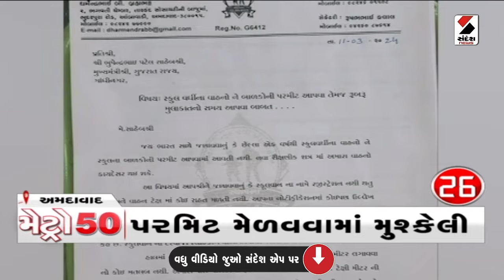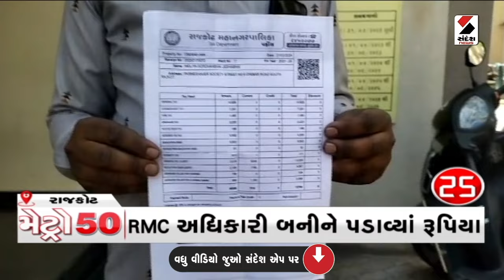Metro News 50 | મેટ્રો 50 | Ahmedabad | Vadodara | Surat | Rajkot | Sandesh News